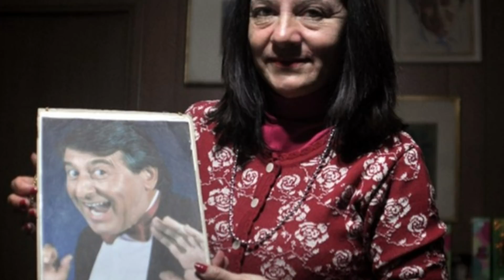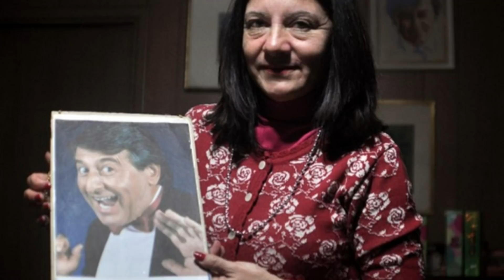La Vida y el Triste Final de Norbert Degoas (Episodio 75)